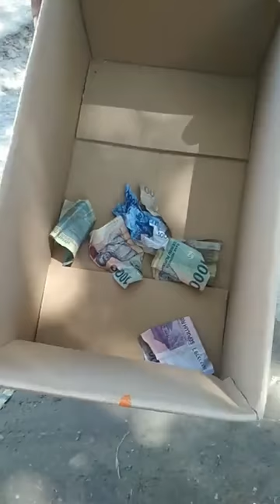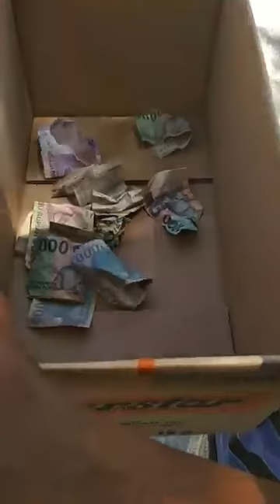preman insaf dan beramal demi sesuap nasi dan kepentingan bersama mereka....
ini kenapa di katakan sbgai pungli tapi halal untuk mereka karna pemerintah kurang memperhatikan jalannya sehingga si preman2 ini turun tangan memperbaiki kondisi jalan yg rusak